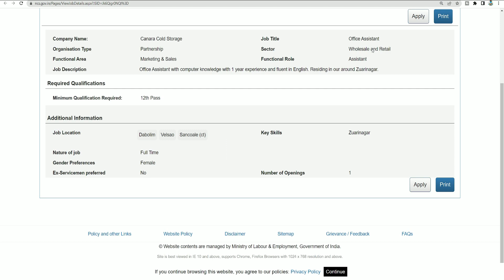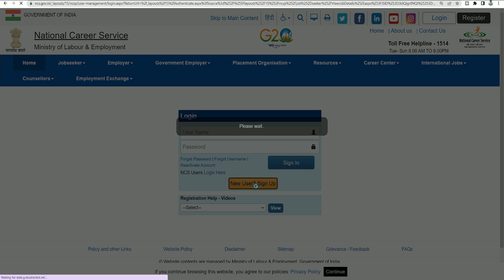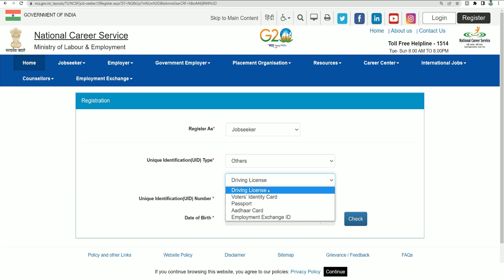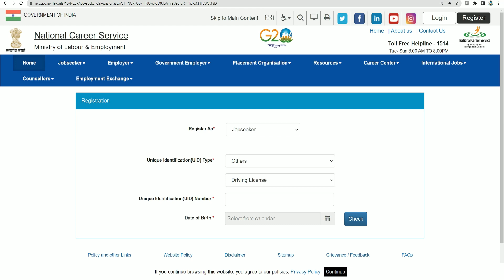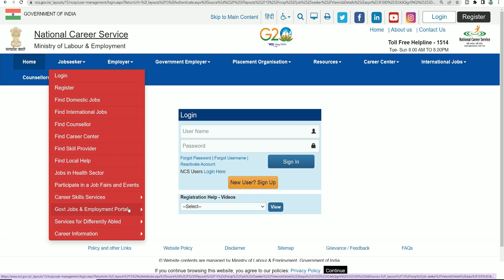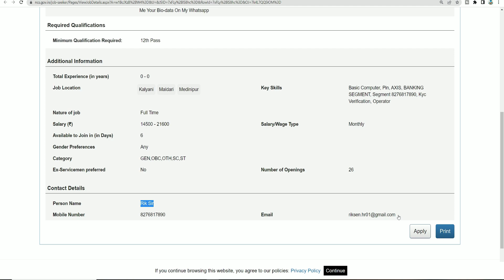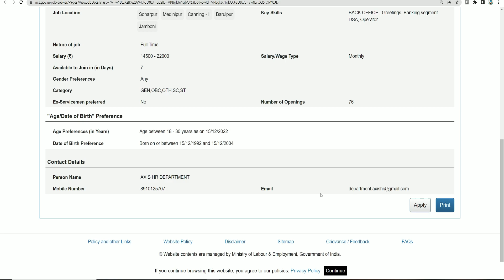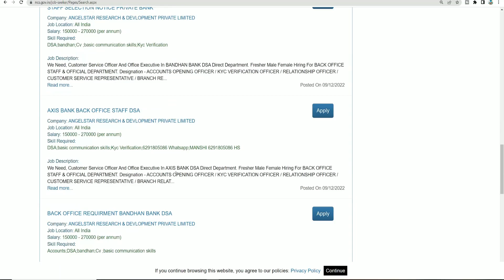National Career Service (NCS) Portal Registration Form|NCS Recruitment 2023|NCS Portal Kya Hai